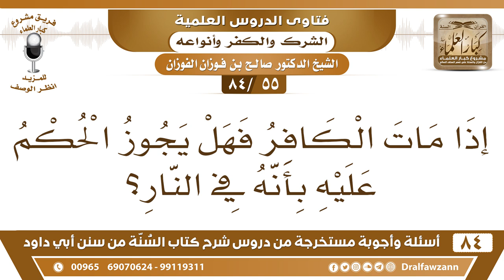[55 /84] إذا مات الكافر فهل يجوز الحكم عليه بأنه في النار؟ | الشيخ صالح الفوزان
[55 /84] السؤال: إذا مات الكافر فهل يجوز الحكم عليه بأنه في النار؟
 الجواب: الكفار في النار على وجه العموم، ولكن الشخص المعين لا ندري ماذا ختم له هل هو تاب أو ما تاب؛ فلذلك لا ندري، نقول: هو في نظرنا أنه من أهل النار، أما عند الله فربما تاب قبل أن يموت."
السيرة الذاتية :
للاشتراك في قناة الشيخ صالح الفوزان

للاستفسار والإقتراحات والدعم
رئيس الفريق
لمشروع كبار العلماء